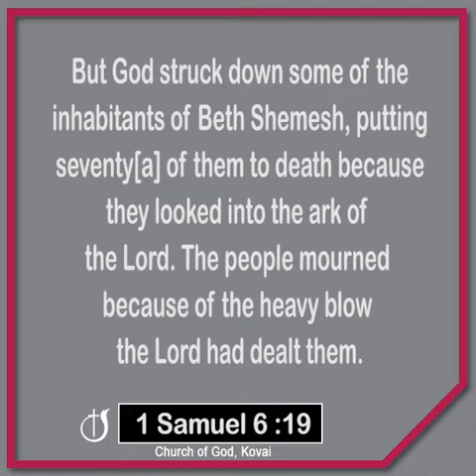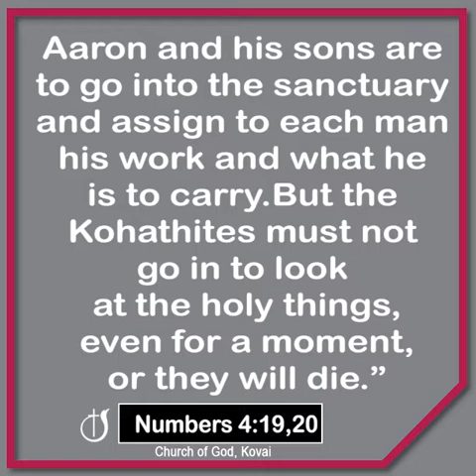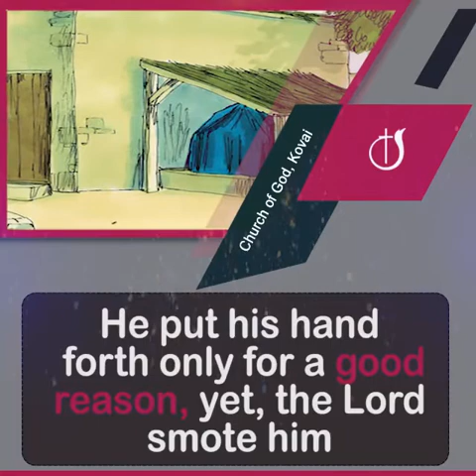BE CAREFUL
The glory of the lord every morning ll Word by. Pastor. J. Yesu Paul